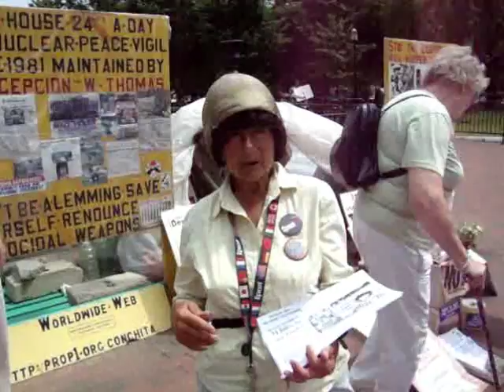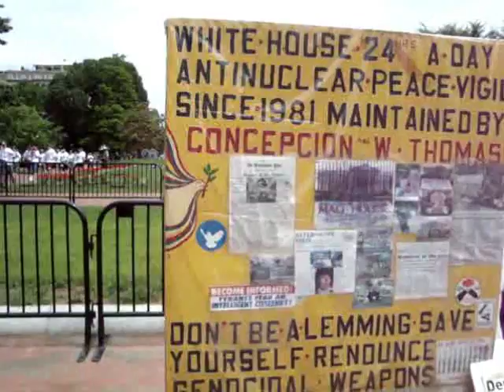Washington - gegenüber dem "Weißen Haus"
Meine Reise in die USA -- Städte des Ostens 2009 - ging auch nach Washington.

Concepcion Picciotto lebt seit 1981 in einem Zelt im Lafayette Park in Washington.

Sie demonstriert gegen Atomwaffen und ihr Ziel ist eine atomwaffenfreie Welt.